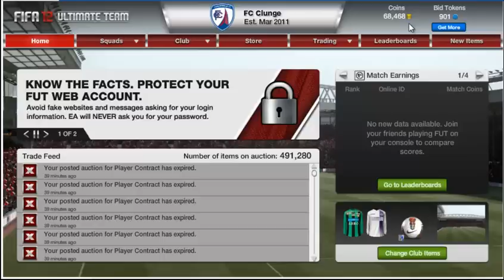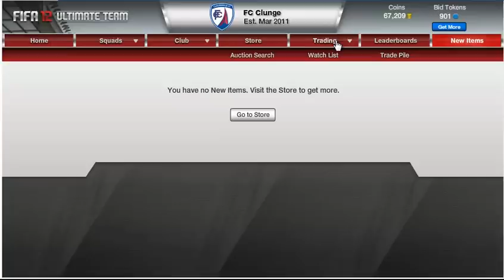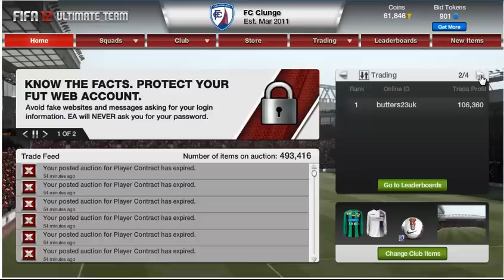FC Clunge Road to Nowhere (100k) #7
Episode 7 see plenty of potential profits from our old friend the bronze squad fitnesses. Even manage to pull a rare silver player. Who is it???